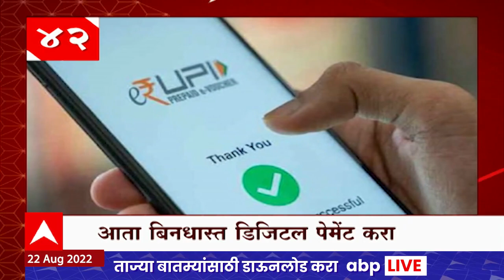TOP 50 : महत्त्वाच्या 50 बातम्यांचा वेगवान आढावा : बातम्यांचं अर्धशतक 22 ऑगस्ट 2022 : ABP Majha